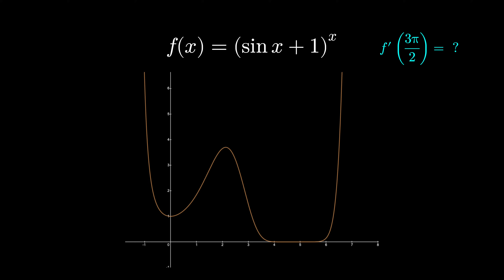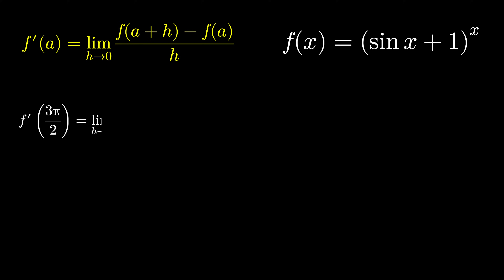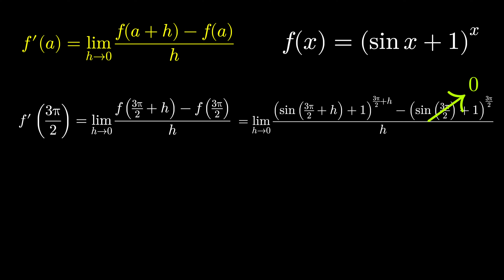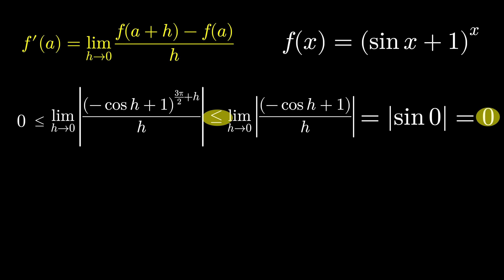I Couldn't Find this Derivative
Even if you know calculus, you might have a hard time computing this derivative. I certainly had a hard time with this problem at first!

Hint: logarithmic differentiation won't work :)